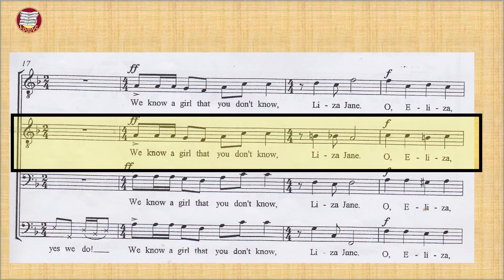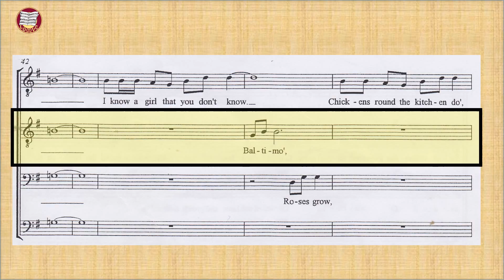T2 Lil Liza Jane Tenor 2